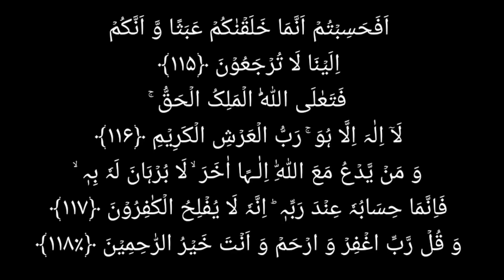জ্বিন শয়তান কোরআনের যে আয়াতটি কে সবথেকে বেশি ভয় ও কষ্ট পাই! Jinn o jadur chikitsa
জ্বিন শয়তান কোরআনের যে আয়াতটি কে সবথেকে বেশি ভয় ও কষ্ট পাই!
Jinn Shaitan theke bachar dua

Welcome to my chanel Tohid media I am Rajful Sheikh watching you tohid media New videos are uploaded to this video every day Jinn magic is important to the eye various other medical treatments are given video According to the Qur an and Hadith Subscribe to our channel to get such videos Jinn Jadu Nazar bad Jondis Ban

আমাদের চ্যানেলে প্রতিদিন নতুন নতুন ভিডিও আপলোড করা হয় বিষয় জাদু জ্বিন নজর লাগা স্বামী স্ত্রীর বিচ্ছেদ অবৈধ ভালবাসা অর্ধ কপালে ব্যথা ব্রেনের প্রবলেম মানসিক সমস্যা ঘরবাড়ি বন্ধ করা বিয়ে বন্ধ করা জ্বর গায়ে হাতে ব্যথা আরো বিভিন্ন ধরনের অসুখের চিকিৎসা করা হয় কুরআন ও হাদিস দ্বারা
প্রিয় দ্বীনি ভাই সকল আমি ইউটিউবে ভিডিও আপলোড করার পাশাপাশি নিজেও চিকিৎসা করি যদি কোন ভাইয়ের কোন সমস্যা মনে হয় যে কাউকে জিন যাদু বান মারা হয়েছে বা এধরণের কিছু করা হয়েছে আর সেটা ভাল হচ্ছেনা কোন কবিরাজ হয়তো ঠিক করতে পারছে না তাহলে আপনি দয়া করে আমার নিচে দেওয়া নাম্বারে কন্ট্যাক্ট করুন এবং আপনি আপনার প্রেসেন্ট আমার কাছে নিয়ে আসতে পারেন তবে অবশ্যই যখন রুগী নিয়ে আসবেন একটু ফোন করে আসবেন

Our channel Tohid Media always uploads educational motivational Islamic video for you Quran hadees science is about various religions apart form the  atheists the questions is answered aur videos will be very much helpful for you to learn something new

Rajful Sekh
From Murshidabad  Sagardighi (India)